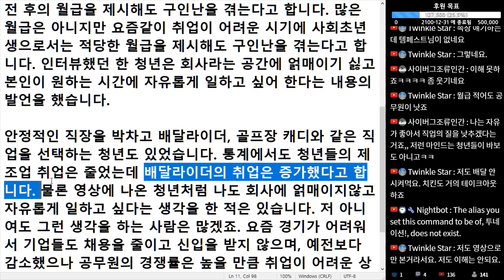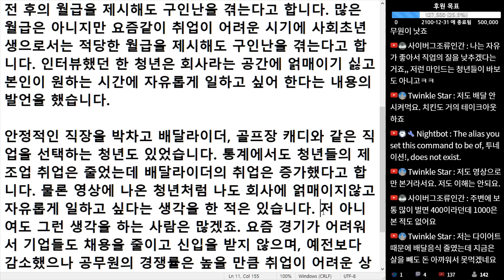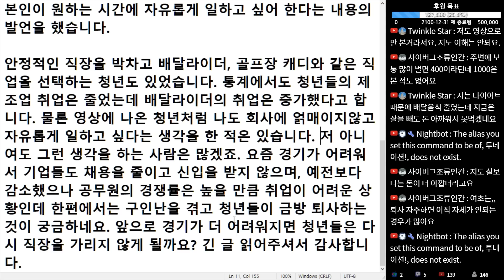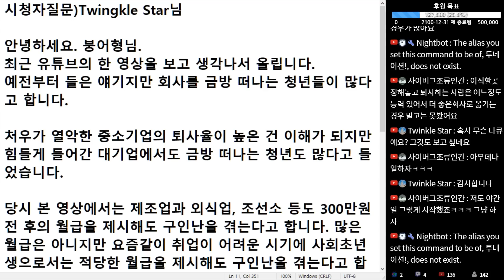(※시청자이야기) 회사를 금방 떠나는 청년들이 많다고 합니다. 힘들게 들어간 대기업에서 금방 떠나는 청년도 많다고 하네요.